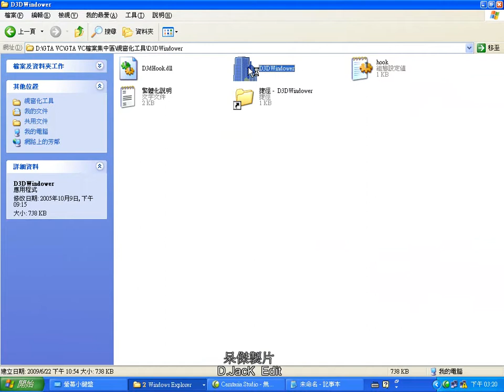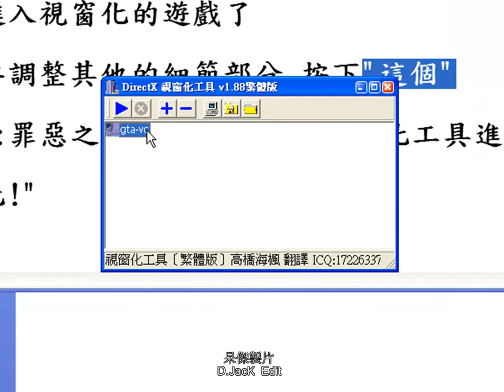如何讓GTA視窗化[教學]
想邊玩GTA邊看即時訊息嗎?那你一定要看!